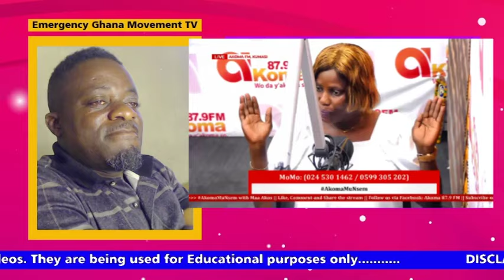Akomamunsem maakos Man became máde after trying to polsónéd his girl friend